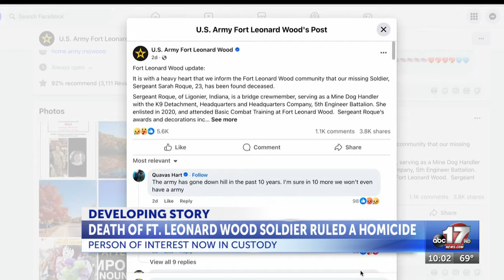'Person of interest' in custody in Fort Leonard Wood soldier death